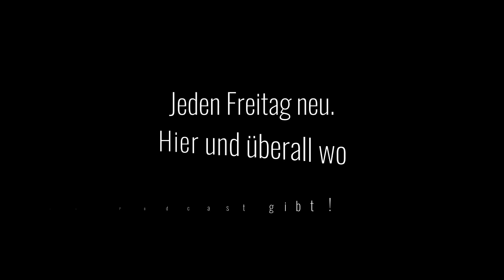Episode 5 - Die blaue Tasse - oder: Was ist ein Sidekick ?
Die Blaue-Tassen-Phase der Harald Schmidt-Show war: kurz. Im Publikum Else Kling und Erika Berger. Lindenstrasse-Ikone und Sex-Talk-Ikone. Das war die erste Folge der Harald-Schmidt-Show. Und irgendwann kamen die ersten Sidekicks. Horst und so. Die Frage ist: Was ist genau ein Sidekick? Das klären natürlich Andrack & Neu in About Schmidt Show.